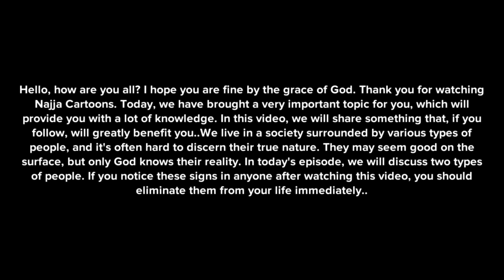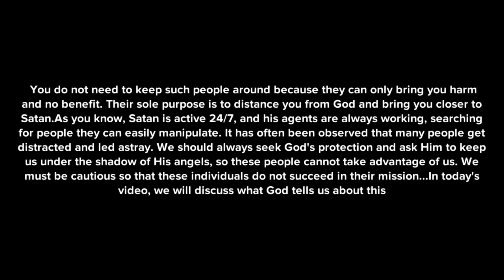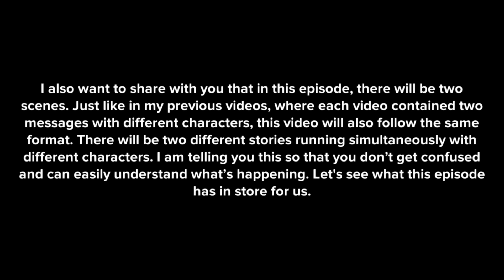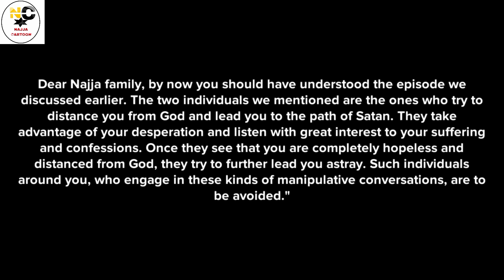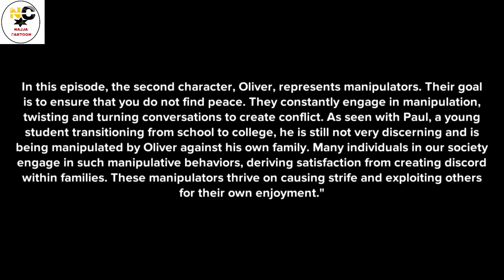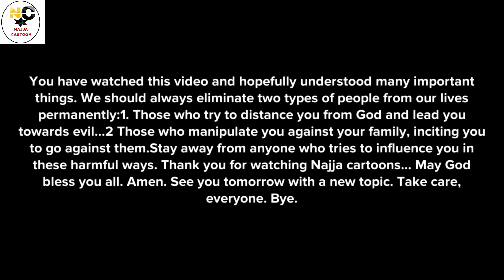This is Why You Should Distance Yourself from These People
In this video i will show you Immediately eliminate these 2 people from your life Christian animation video cut toxic relationship from your life

Discover why it's crucial to immediately eliminate these 2 people from your life. In this video, we delve into the harmful impact of toxic relationships and how they can drain your energy, hinder your progress, and negatively affect your mental well-being. Learn practical steps to identify and remove these negative influences, allowing you to reclaim your happiness and peace of mind. Don't let anyone hold you back from living your best life. Watch now to start your journey toward a healthier, more positive you